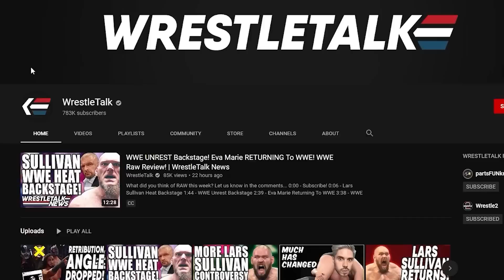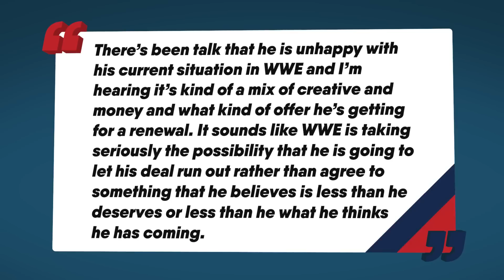MAJOR STAR LEAVING WWE!? UNHAPPY With Creative!? Vince McMahon at WWE Smackdown? | WrestleTalk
Do you think Drew McIntyre is going to leave WWE?

0:00 - Coming Up...
0:18 - Major Star WALKS Out of WWE? Unhappy With Creative!?
2:51 - Who Ran Smackdown?
5:50 - WWE Smackdown Review

Sources used for research: